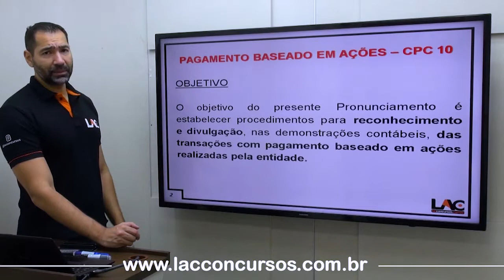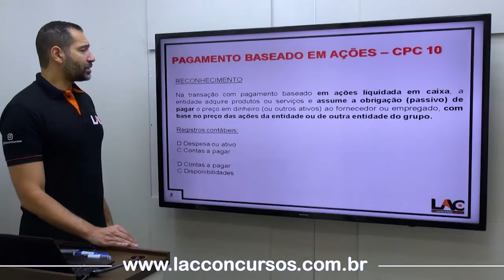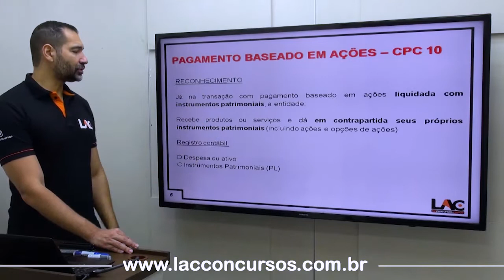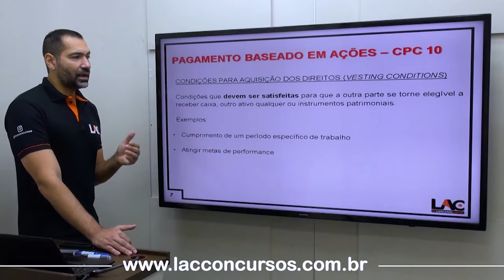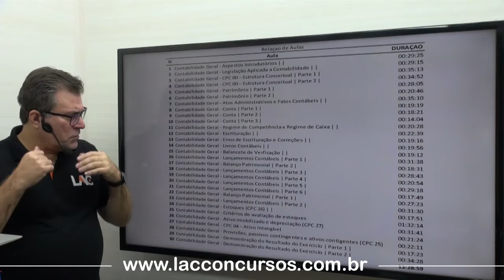Pagamento Baseado Em Ações - Aula - 59/60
Super CURSO 🤯 Contabilidade Geral e Avançada - ⚠️
👉 Nível: Médio e Superior

Por apenas:
💰 R$ 80,00
Link para matricula:

Aula 01:  Contabilidade Avançada - CPC 26 – Apresentação das Demonstrações | Demonstração Contábeis |
Aula 02: Contabilidade Avançada - Demonstração das Mutações do Patrimônio | |
Aula 04: Contabilidade Avançada - Demonstração do Resultado Abrangente | |
Aula 05: Contabilidade Avançada - Demonstração do Valor Adicionado | |
Aula 06: Contabilidade Avançada - Demonstração dos Fluxos de Caixa CPC 03 | |
Aula 07: Contabilidade Avançada - Demonstração dos Lucros ou Prejuízos Acumulados | |
Aula 08: Contabilidade Avançada - Notas Explicativas | |
Aula 09: Contabilidade Avançada - Ajuste a Valor Presente | | (CPC 12)
Aula 10: Contabilidade Avançada - CPC 06- Operações de Arrendamento Mercantil | |
Aula 11: Contabilidade Avançada - Instrumentos Financeiros | | (CPC 48)
Aula 12: Contabilidade Avançada - Mensuração a Valor Justo | | (CPC 46)
Aula 13: Contabilidade Avançada - Receita de Contrato Com Cliente | | (CPC 47)
Aula 14: Contabilidade Avançada - Redução ao Valor Recuperável de Ativos | | (CPC 01)
Aula 15: Contabilidade Avançada - Ativo Biológico e Produto Agrícola | | CPC 29
Aula 16: Contabilidade Avançada - Ativo não Circulante | | CPC 31
Aula 17: Contabilidade Avançada - Benefícios e Empregados | | CPC 33
Aula 18: Contabilidade Avançada - Custos de Empréstimos | | CPC 20
Aula 19: Contabilidade Avançada - Divulgação Sobre Partes Relacionadas | | CPC 05
Aula 20: Contabilidade Avançada - Efeitos das Mudanças nas Taxas de Câmbio e Conversão das Demonstrações Contábeis | | CPC 02
Aula 21: Contabilidade Avançada - Informações Por Segmento | | CPC 22
Aula 22: Contabilidade Avançada - Políticas Contábeis, Mudança de Estimativa e Retificação de Erro | |
Aula 23: Contabilidade Avançada - Propriedade para Investimento | | CPC 28
Aula 24: Contabilidade Avançada - Resultado Por Ação | | CPC 41
Aula 25: Contabilidade Avançada - Subvenção e Assistência Governamentais | | CPC 07
Aula 26: Contabilidade Avançada - Combinação de Negócios | CPC 15
Aula 27: Contabilidade Avançada - Custos de Transação e Prêmios de Emissão de Títulos e Valores Mobiliários | CPC 08
Aula 28: Contabilidade Avançada - Demonstrações Consolidadas | CPC 36
Aula 29: Contabilidade Avançada - Investimento em Coligadas E Em Controladas | CPC 18
Aula 30: Contabilidade Avançada - Pagamento Baseado Em Ações | CPC 10
Aula 31: Contabilidade Avançada - Tributos Sobre O Lucro | CPC 32
Aula 32: Contabilidade Geral - Aspectos Introdutórios | |
Aula 33: Contabilidade Geral - Legislação Aplicada a Contabilidade | |
Aula 34: Contabilidade Geral - CPC 00 – Estrutura Conceitual | Parte 1 |
Aula 35: Contabilidade Geral - CPC 00 – Estrutura Conceitual | Parte 2 |
Aula 36: Contabilidade Geral - Patrimônio | Parte 1 |
Aula 37: Contabilidade Geral - Patrimônio | Parte 2 |
Aula 38: Contabilidade Geral - Atos Administrativos x Fatos Contábeis | |
Aula 39: Contabilidade Geral - Conta | Parte 1 |
Aula 40: Contabilidade Geral - Conta | Parte 2 |
Aula 41: Contabilidade Geral - Conta | Parte 3 |
Aula 42: Contabilidade Geral - Regime de Competência x Regime de Caixa | |
Aula 43: Contabilidade Geral - Escrituração | |
Aula 44: Contabilidade Geral - Erros de Escrituração e Correções | |
Aula 56: Contabilidade Geral - Critérios de avaliação de estoques | |
Aula 57: Contabilidade Geral - Ativo imobilizado e depreciação (CPC 27) | |
Aula 58: Contabilidade Geral - CPC 04 – Ativo Intangível | |
Aula 59: Contabilidade Geral - Provisões, Passivos Contingentes e Ativos Contingentes (CPC 25) | |
Aula 60: Contabilidade Geral - Demonstração do Resultado do Exercício